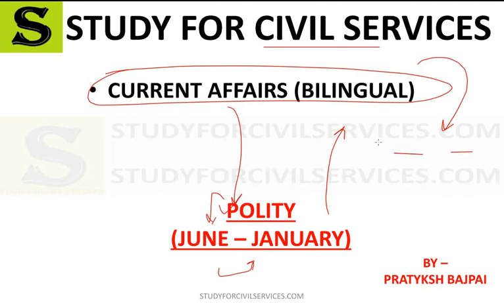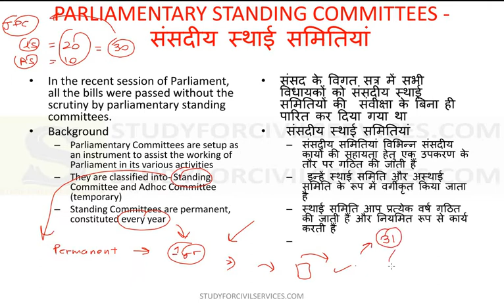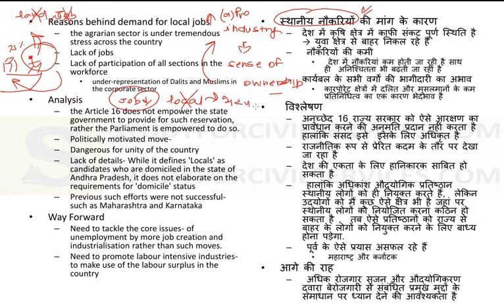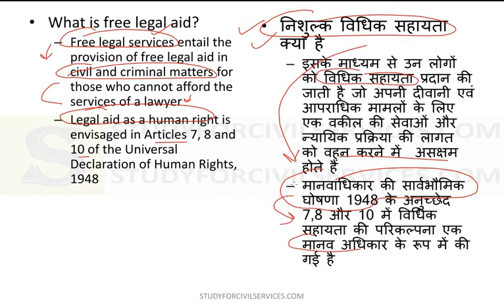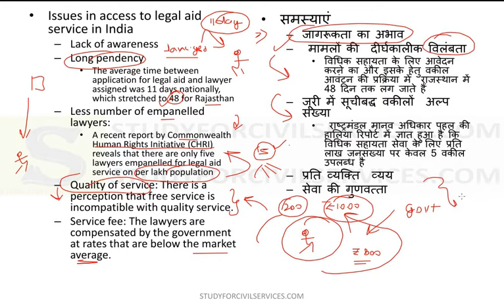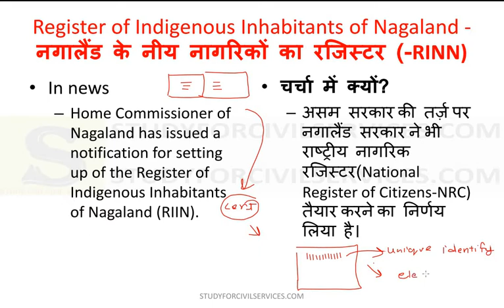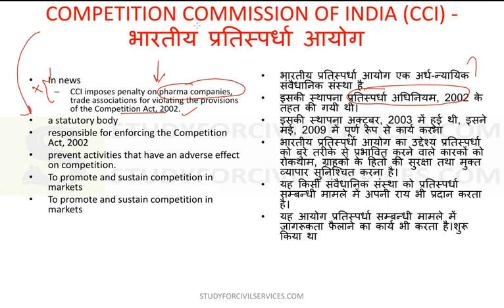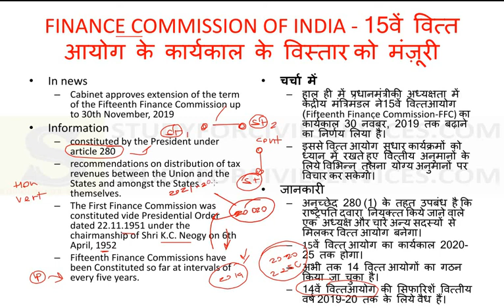polity current affairs for upsc 2020 uppsc pre uppcs 2019 mains by study for civil services gk #4